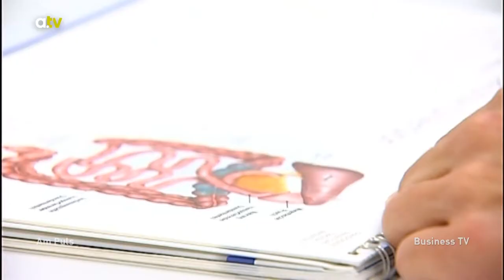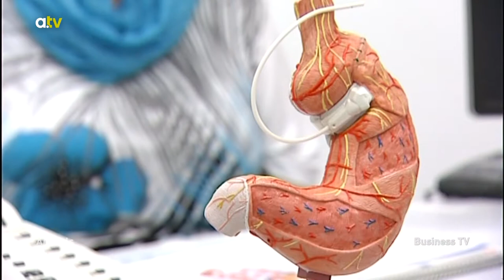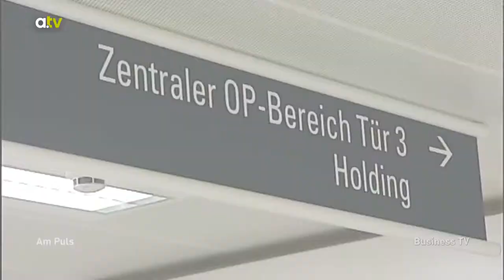Adipositas auf dem weltweiten Vormarsch - was man gegen die Fettleibigkeit tun kann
Die psychischen und physischen Folgen von Adipositas, sogenannter Fettleibkeit, sollte man nicht unterschätzen. Wie man die Krankheit erkennt und was man tun kann, hier im Video.